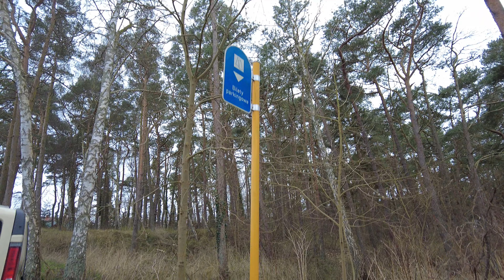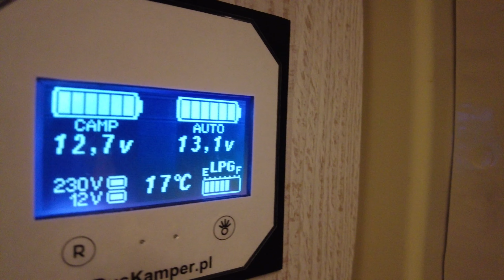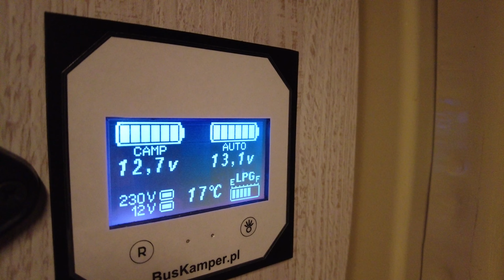#6 Deszczowy Vlog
Vlog z drugiego dnia wypadu nad morze.